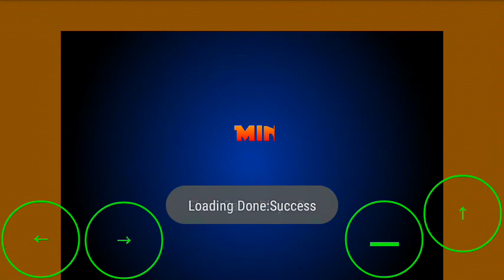Bug On A Wire Mobile (Miniclip) Gameplay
Download link

Next Video

and bell push button.

Bug On A Wire

Description: How long can you survive?

Instructions: Use the arrow keys to jump over the crows and hop from wire to wire.

Category: Action Games

Note: This game requires Adobe Flash Player. If game does not load, try installing the newest Flash Player. This game takes a few seconds to load.

Hi readers,

Getting running with this simple, but fun game called Bug on a Wire.

In this game, you’re are a green little bug running on wires high up in the sky.

You can jump from wire-to-wire and up and down, which is important in escaping birds along the wire that need a buggy snack.

Jump to avoid dangers and see how long you can last!

My longest time was about one minute.

Bug on a Wire is a game with a nice gameplay that is really enjoyable. The game is designed in a three dimensional universe in which you will have to go on a telephone wire in order to reach… a destination that is far, far away. You will probably not reach it but you should try to.

The game involves the bug, which is controlled by you, and that goes on one of the four different wires. You will have to take care as the crows are hungry and they will not hesitate to eat you if you